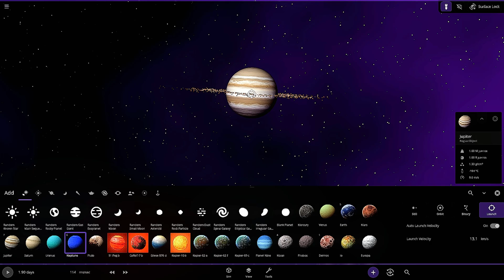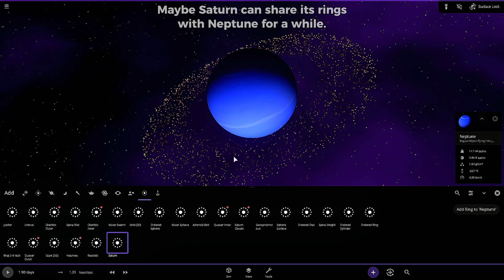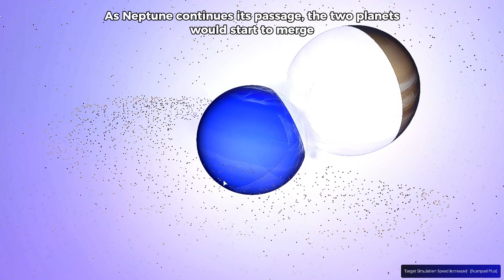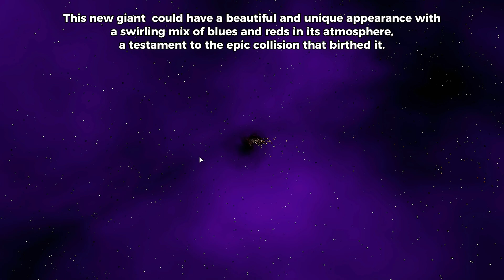Throwing Planets in JUPITER at LIGHT SPEED!! Episode 8 | Universe Sandbox 2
The Colossal Clash: Neptune Meets Jupiter in a Light-Speed Smackdown!
The Seventh Symphony of Destruction

Out beyond the orbit of Saturn lies Neptune, the ice giant. Its frigid atmosphere, a swirling azure canvas, hides a heart of exotic ices – water, ammonia, and methane – all crammed together under immense pressure. With a tilted spin that makes it seem to roll on its side, Neptune marches around the Sun in a stately, 165-year dance.

Jupiter, the Colossal King

Closer to the Sun, Jupiter reigns supreme. A swirling behemoth of gas and storms, its swirling bands of red, brown, and white are a testament to its violent inner workings. Jupiter's gravity is a cosmic tyrant, holding sway over a retinue of moons and sculpting the orbits of asteroids.

A Collision of Titans (Sort Of)

Imagine, if you will, these two titans of the solar system locked in a celestial ballet – not a graceful waltz, but a head-on collision at the unimaginable speed of light! In the unforgiving crucible of such a clash, the laws of physics themselves would scream in protest.

The Maelstrom Unleashed

The impact wouldn't be a mere bump. It would be a cataclysmic event, a superheated maelstrom where the combined mass of Neptune and Jupiter would be vaporized in an instant. Here, temperatures hotter than the Sun's core would reign, and exotic nuclear fusion reactions might flicker to life for a fleeting moment.

A New Dawn... or Maybe a New Dusk?

As the searing inferno slowly cools, the debris would coalesce. The birth of a new giant wouldn't be preordained. Depending on the intricate dance of gravity and the leftover materials, the outcome could be spectacular. Imagine a swirling vortex of blues and greens, a testament to Neptune's icy heritage, laced with hints of red from Jupiter's storm-wracked atmosphere. This colossal newborn would be a marvel, a swirling testament to the violence and beauty of the cosmos.

Beyond the Simulation

This collision, of course, is a hypothetical exploration, a cosmic sandbox experiment pushing the boundaries of physics. But it serves as a reminder of the raw power that governs our universe, a universe where even the mightiest planets can be but dust motes in the face of unimaginable forces.

Keywords and Tags:
Neptune, Jupiter, planet collision, hypothetical collision, space science, astronomy, celestial events, cosmic impacts, solar system giants, light-speed collision, planetary physics, space exploration, nuclear fusion, celestial ballet, superheated maelstrom, gravitational forces, planetary destruction, cosmic beauty, Animagar

Descriptive Tags:
Neptune and Jupiter collision, light-speed planetary impact, hypothetical space events, cosmic cataclysm, solar system giants clash, astronomy exploration, exotic ices fusion, gravitational dance, superheated cosmic maelstrom, universe physics exploration, planetary science, space curiosity, Animagar space videos, astronomy enthusiasts, space video content, and neptune are what type of planets?